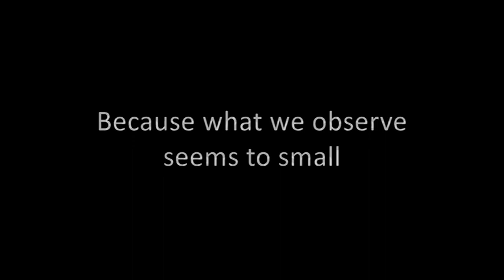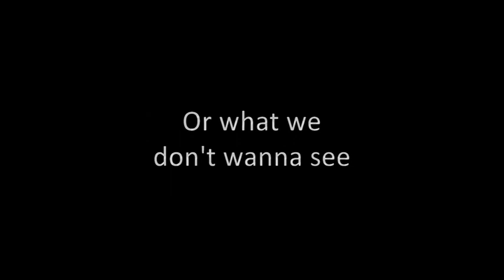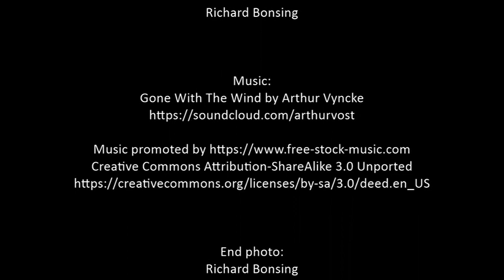Make The Unseen Visible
Every human being is a piece of art
So is every little piece of life

Sometimes we don't see the art
Because what we observe is to small
Or we just don't see the art

Maybe we are to focused on the outside
We think that what we see with our eyes is reality
We think that what's not seen doesn't exist

It just depends on how we look
What we wanna see
Or what we don't wanna see

So you are a piece of art too
Not only on the outside
The greatest piece of art is inside of you

Did you ever wonder
Who created this piece of great art that is you?

The art that we don't see
The invisible art
Is the greatest piece of art
Welcome to yourself